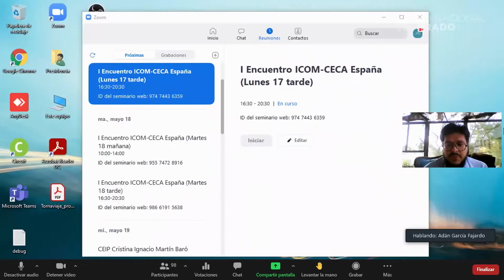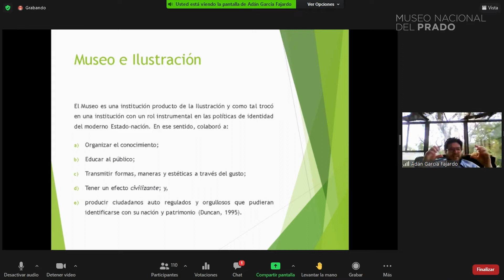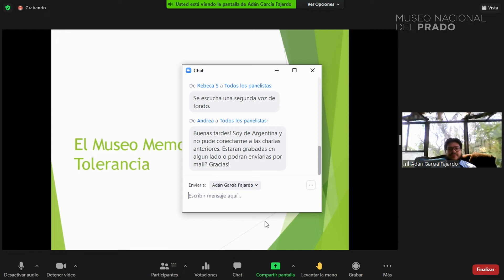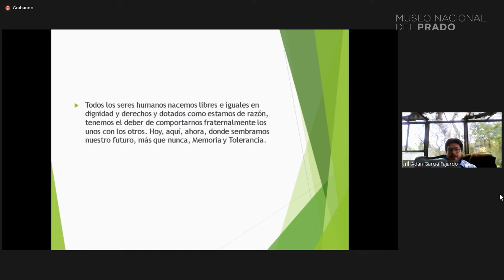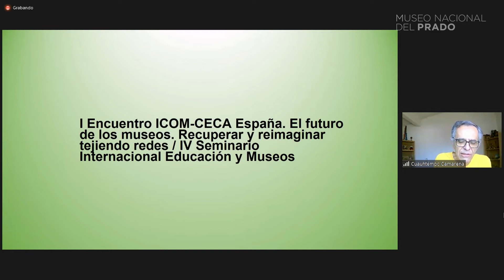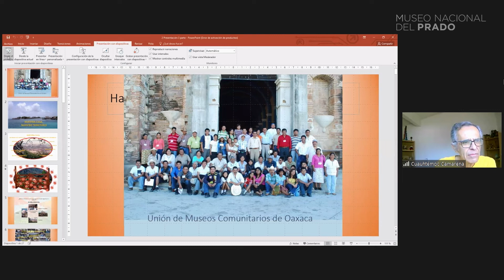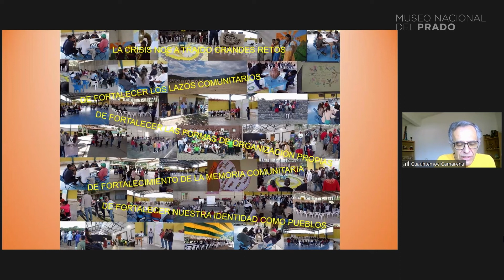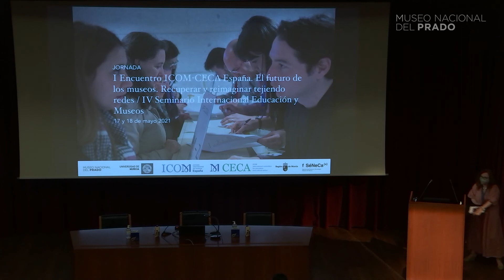I Encuentro ICOM-CECA España / IV Seminario Internacional Educación y Museos. 3/8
I Encuentro ICOM-CECA España. El futuro de los museos. Recuperar y reimaginar tejiendo redes / IV Seminario Internacional Educación y Museos

Reimaginar el futuro de los museos co-creando prácticas educativas es la finalidad de estas jornadas que se han celebrado los días 17 y 18 de mayo coincidiendo con el Día Internacional de los Museos 2021. Jornadas coorganizadas por la Universidad de Murcia, ICOM España, ICOM CECA y el Museo del Prado.

Contenido:

00:00:21 "Educación, Memoria y Derechos Humanos", por Adán García Fajardo (Museo de la Memoria y Tolerancia, Ciudad de México)

00:43:59 "Unión de Museos Comunitarios de Oaxaca", por Teresa Morales Lersch y Cuauhtémoc Camarena Ocampo (Red de Museos Comunitarios de América)